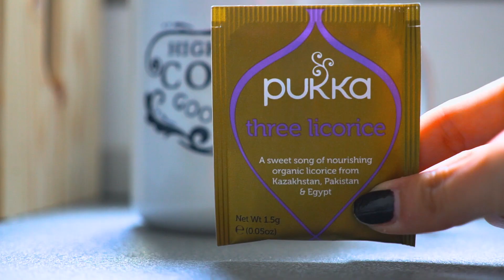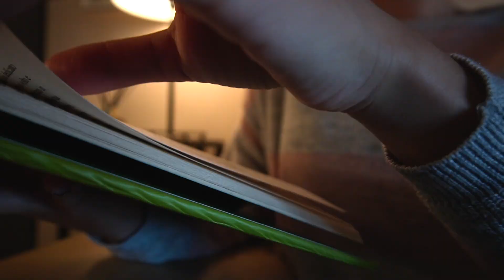7 ABITUDINI SANE CHE TI CAMBIANO LA VITA - Healthy Habits Hacks 2018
7 ABITUDINI SANE CHE TI CAMBIANO LA VITA - Healthy Habits Hacks 2018 - Alimentazione sana è alla base del nostro benessere, oggi vi racconto quali sono le mie abitudini sane che mi aiutano a vivere meglio

🙂 Lasciate nei commenti le vostre opinioni

📽 ALTRI VIDEO 🌿

ORGANIZZAZIONE ARREDAMENTO E SOLUZIONI PER LA CASA